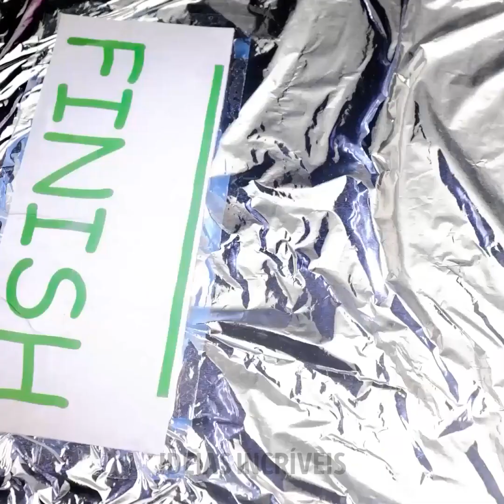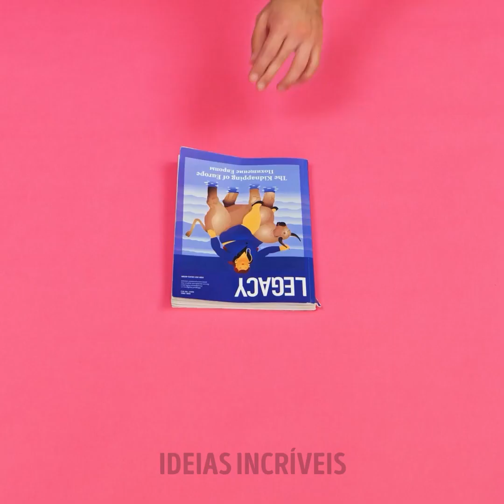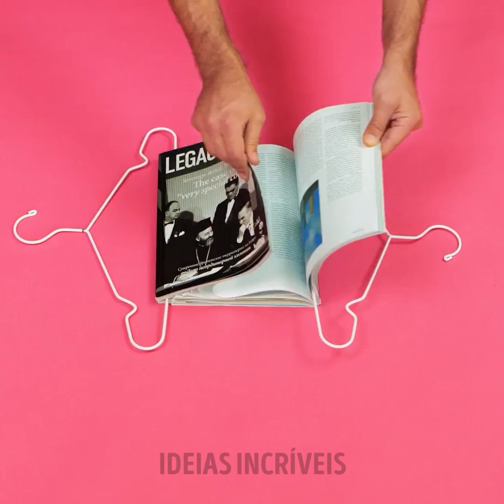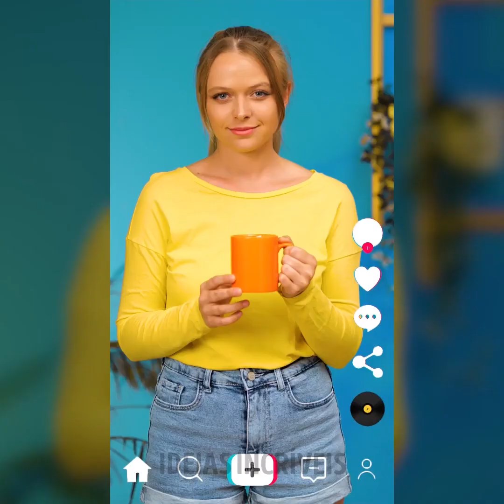MAIS DE 30 EXPERIMENTOS BRILHANTES QUE IRÃO SURPREENDÊ-LO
Minutagens:

0:08 Ideia com algodão doce

0:29 Como garrafa

1:09 Correntes de ar

1:38 Marshmallow vs. fósforo

2:07 Truques com pilhas

2:40 Água  Colorida

4:16 Gel impermeável